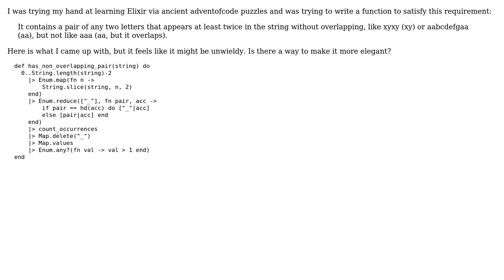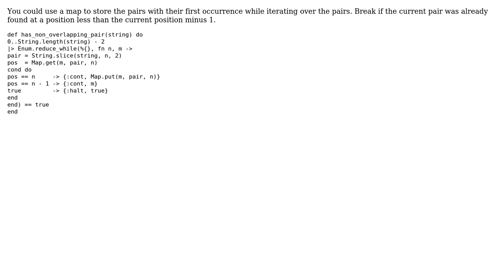String contains non-overlapping letter pairs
With thanks & praise to God, and with thanks to the many people who have made this project possible! | Content (except music & images) licensed under CC BY-SA | Music | Images & others | With thanks to user thesunneversets user Jamal user aventurin and the Stack Exchange Network Trademarks are property of their respective owners. You are responsible for your own actions.